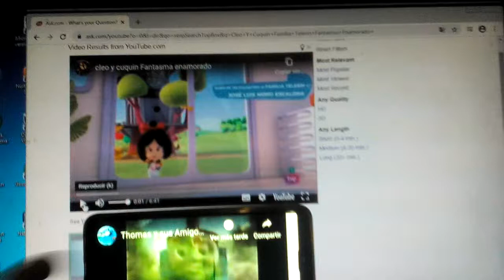Cleo Y Cuquin Familia Telerin Fantasma👻Enamorado😍Intro Con Thomas Y Sus Amigos Paciente Canción